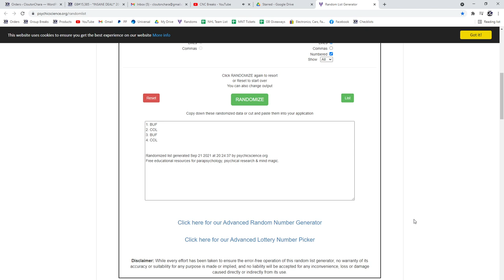Multi Randoms - C&C GB #15,376